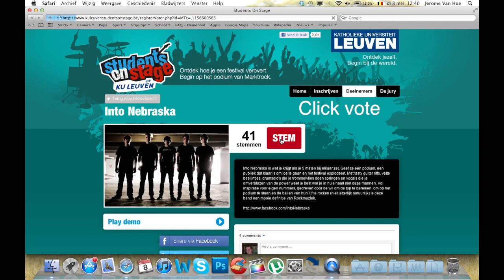Please help out my band!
We can win a place on stage of one of the biggest Belgian Rock Festivals. Help our dream come true and get us on this stage!